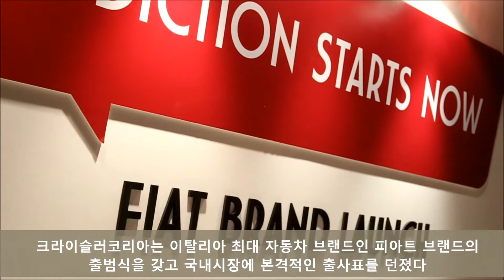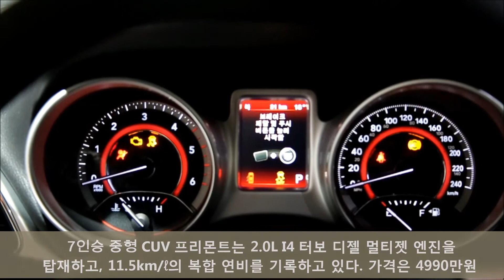피아트 친퀘첸토 / 프리몬트 신차발표회